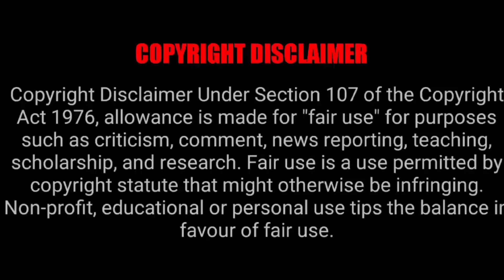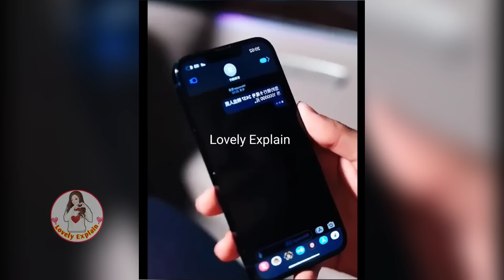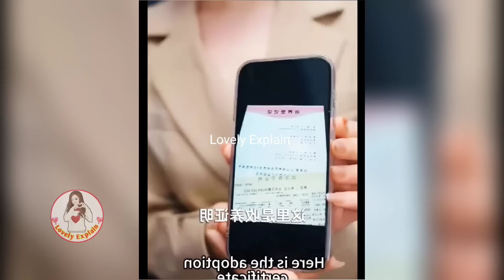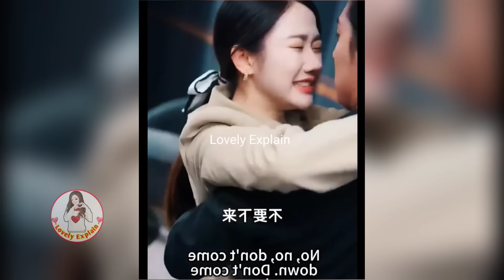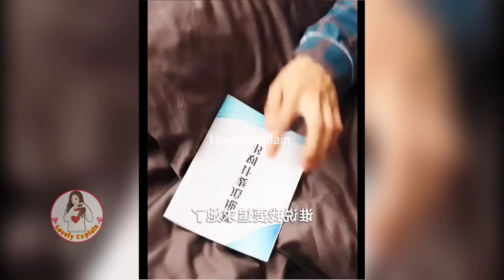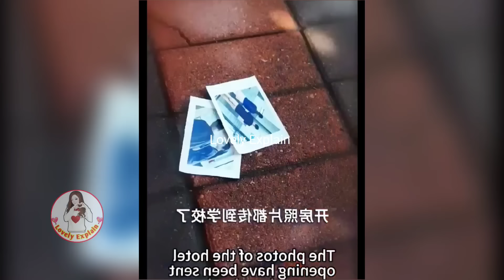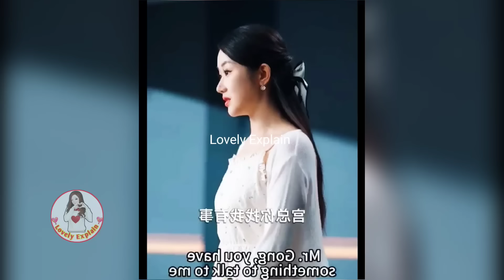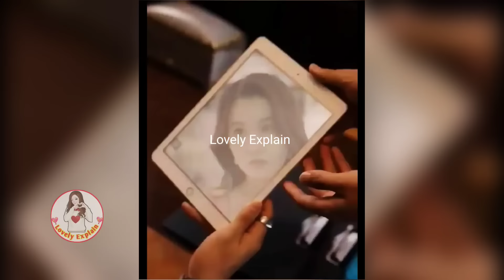Poor Girl accidentally Pregnant🍼by Rich Guy but He wants to buy her Cute Babies for billions..Movie